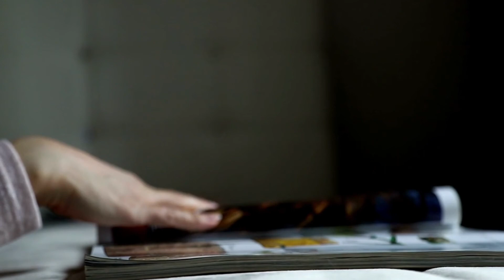Bathroom Fitters Wandsworth - KBB Master Builder LTD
Here at KBB Master builder LTD we offer a variety of remodelling and refurbishment services in Wandsworth London, including a Full House Refurbishment London.

We don’t just deliver whatever we want, we create a modern, stunningly designed home that is your dream and this is why our collaboration is crucial in every step of the project. In our work process we try to listen carefully to what our client expects from us. Our constant communication is very important to achieve the required results.

KBB Master Builder LTD - Bathroom Fitters London
95 Brook Grn, London W6 7BD

252 Dowdeswell Cl, London SW15 5RN, United Kingdom